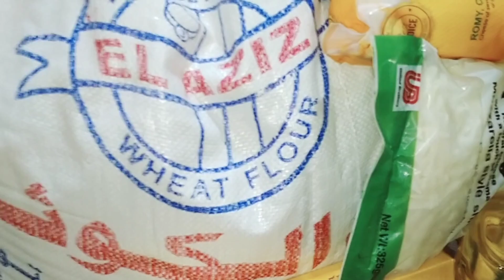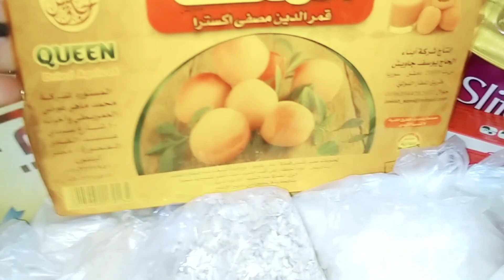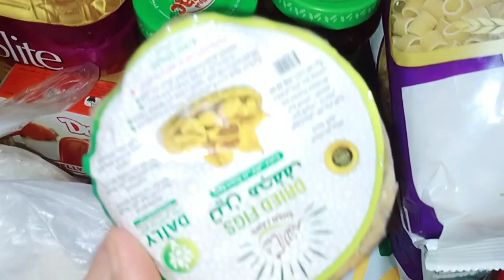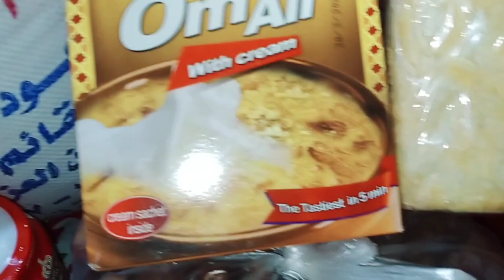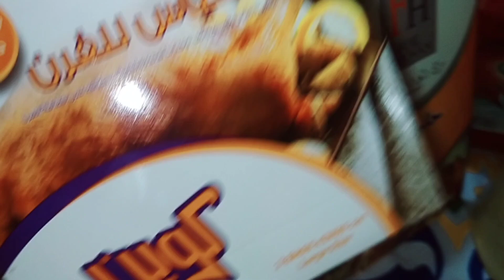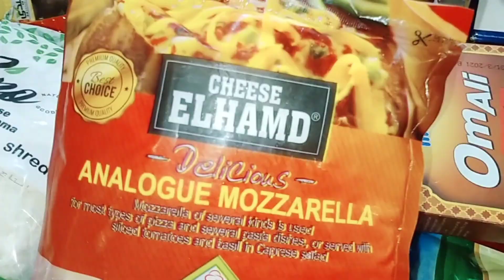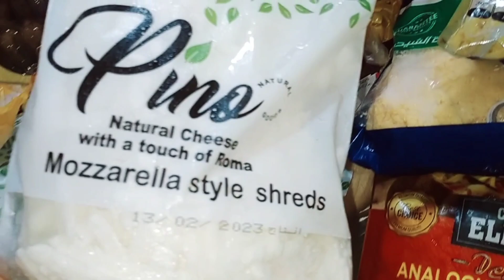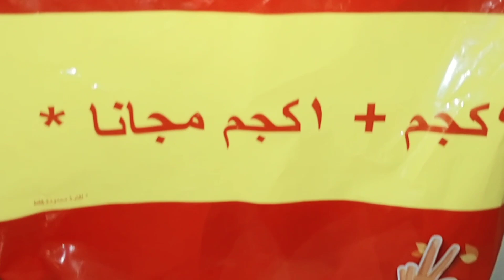لحقت نفسي ونزلت اشتريت🏃 طلبات رمضان و الاسعار مفاجأة 🔥جوزي بيقولي انتي فين ي هانم رمضان بكره 😂😂